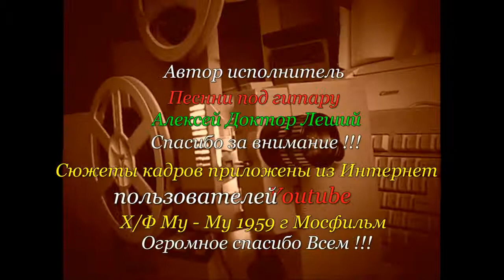Песня про МУ - МУ - Алексей Доктор Леший - бард